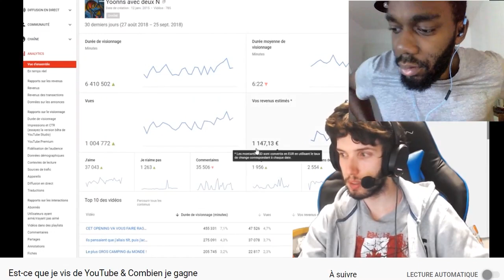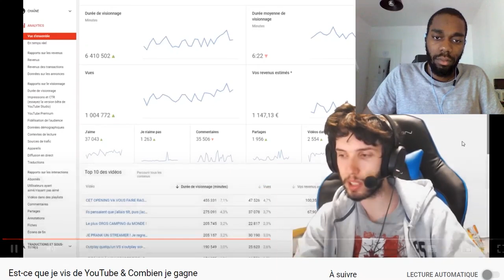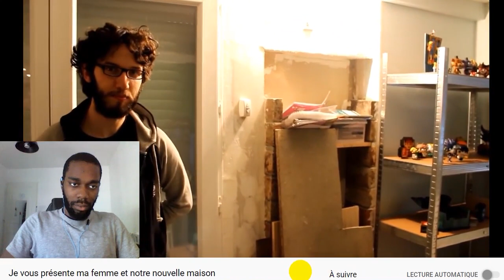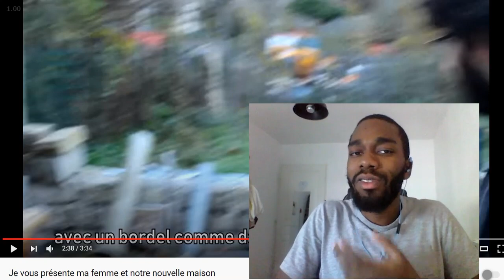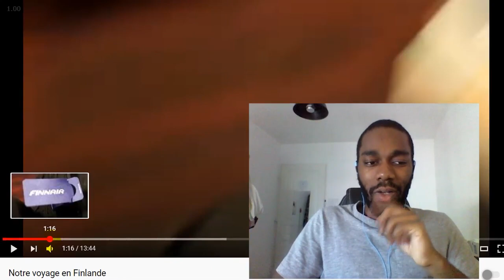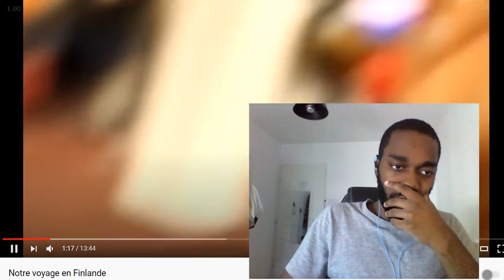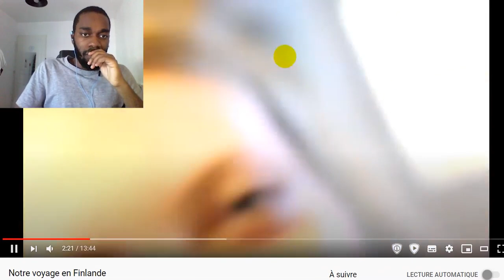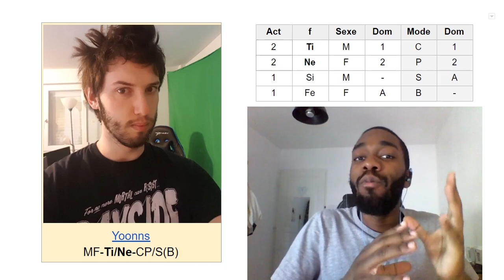INTP : Analyse complète